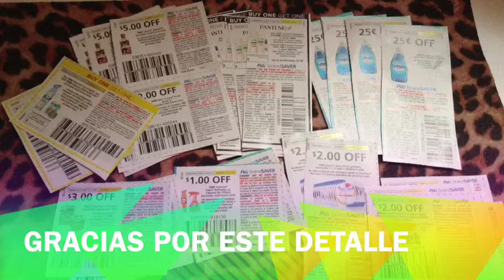Gift mail-regalito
Agradezco su apoyo mil gracias.